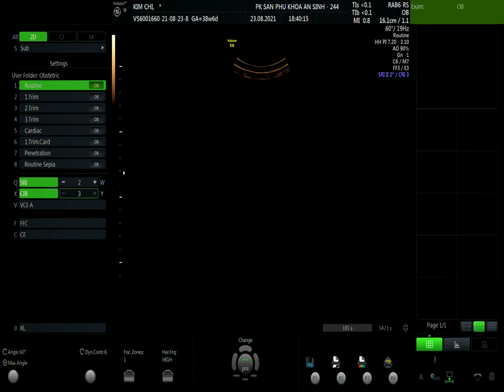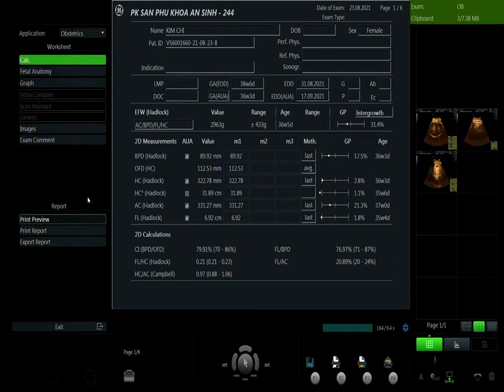ĐINH THỊ KIM CHI 23.08 V1